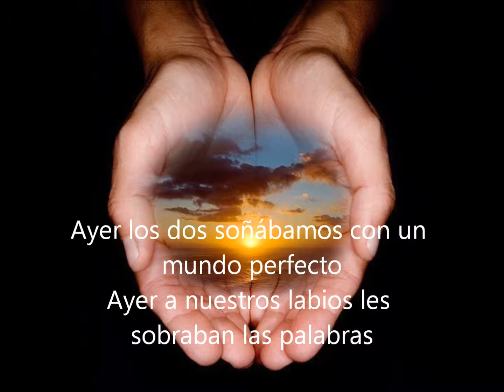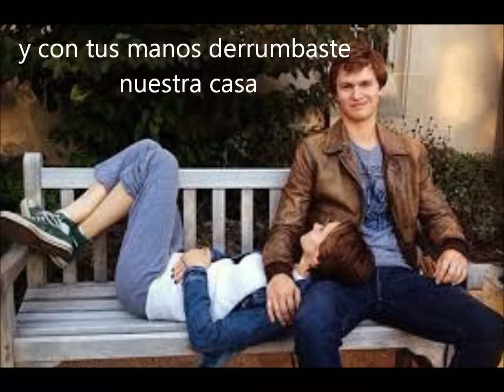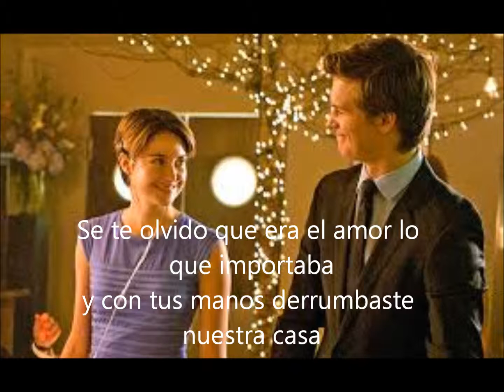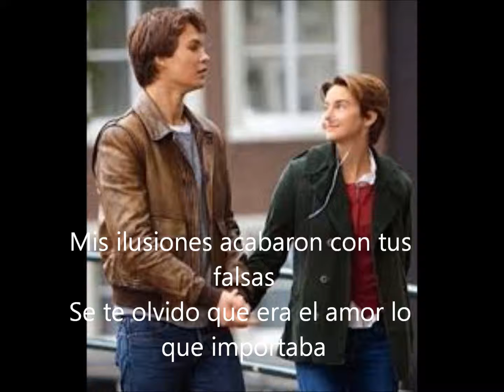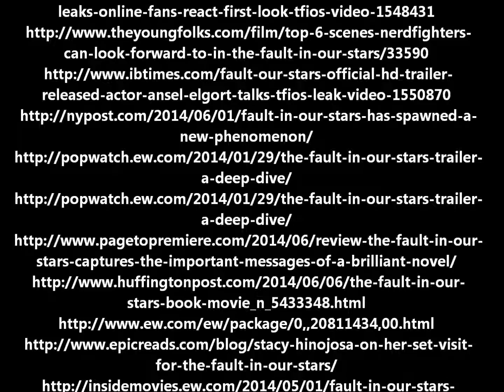Bailey Evans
Description